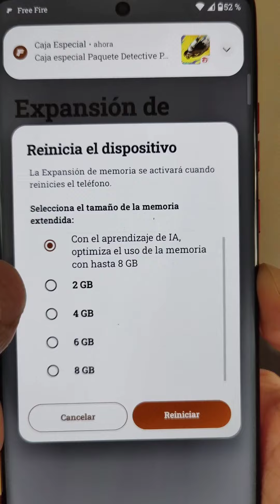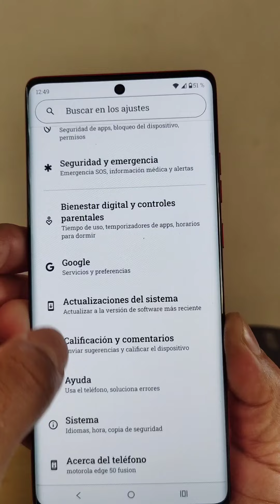Expande la memoria de tu Motorola